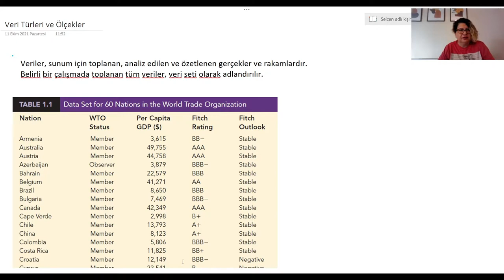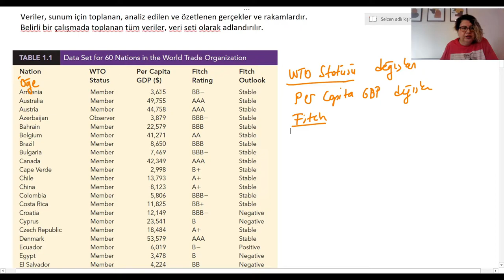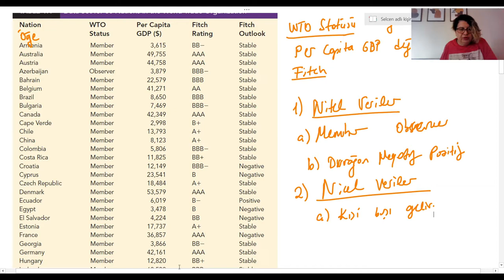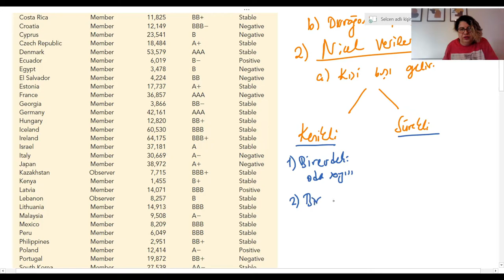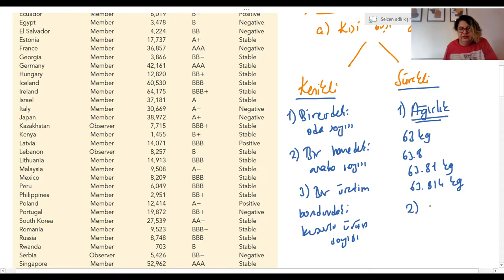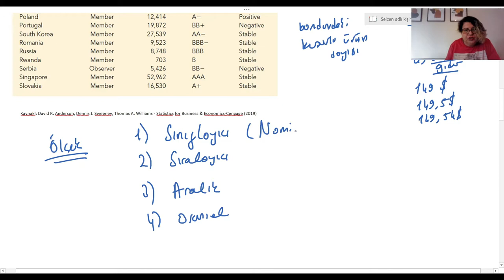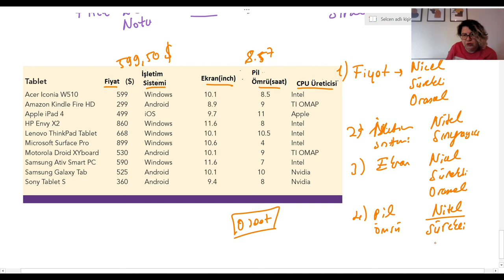İstatistik-Veri-Ölçek Düzeyleri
Bu derste Veri ne demek, veri türleri, ölçüm düzeyleri hakkında bilgi verip çeşitli örneklerle konuyu renklendiriyoruz.